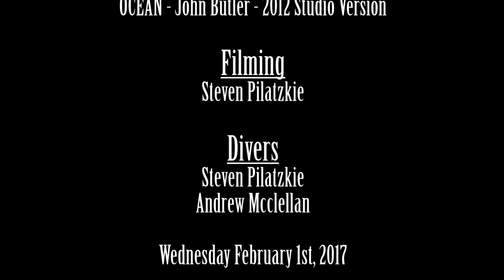Grand Cayman Diving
Scuba Diving from Sunset House Dive Resort in George Town, Cayman Islands